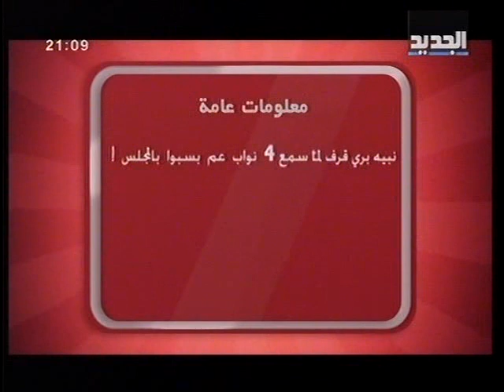إربت تنحل - حلقة 25-04-2012 كاملة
صوفيا بتكتب عالحيطان,فوزية شو نازلة تعمل بالمجلس؟ ,لما يلتقوا جعحع وباسيل , ربطة الخبز بعدا ب1500 بس. , سعد عم يتابع أخبار المجلس ؟ , ليش البيروتي ما بدو يحضر التيتانيك؟جيجي شو بدوا مين راكب الفان, حياتي خاينتيني شي ؟